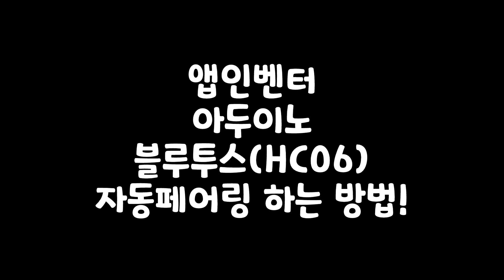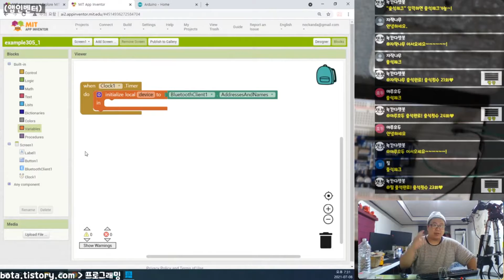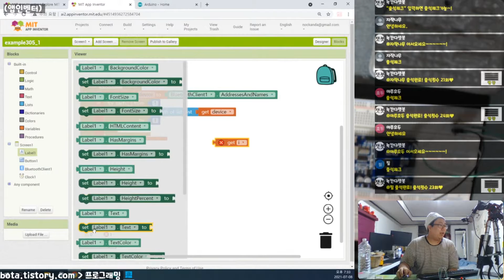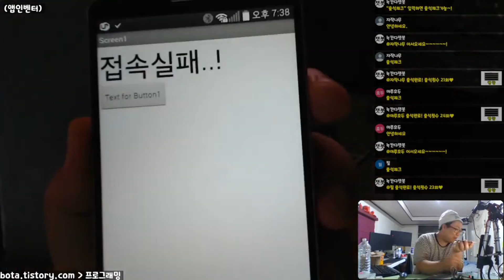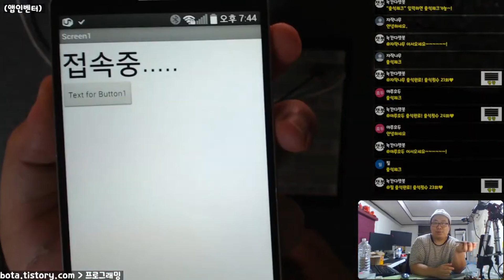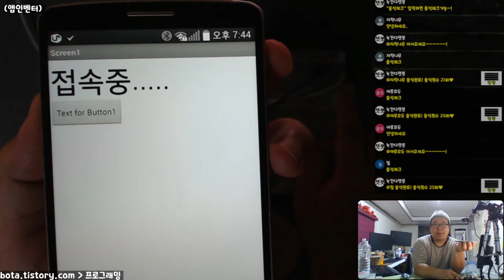앱인벤터 블루투스 자동 페어링으로 아두이노와 연결하는 방법!